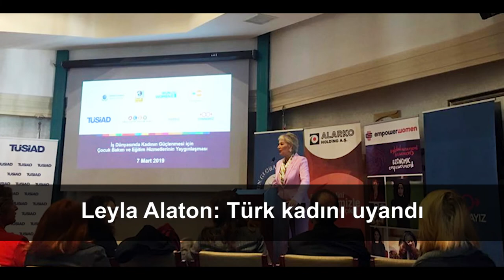İşte Bir Bakışta Bugün | 7 Mart 2019